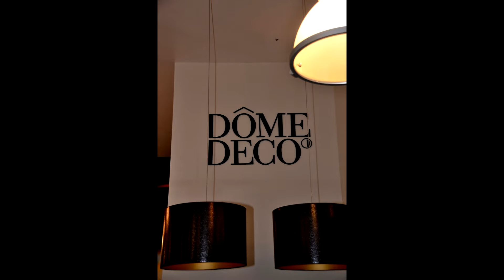Nacht van het Zoute DÔME DECO interview Katherina Kitsinis & Stefanie Somers